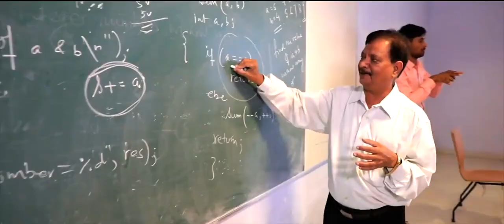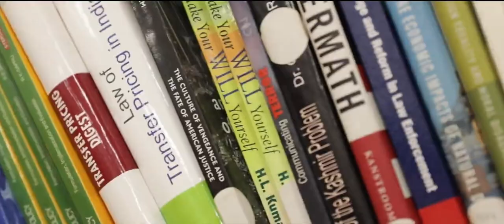DSMNRU Documentary {December, 2020}